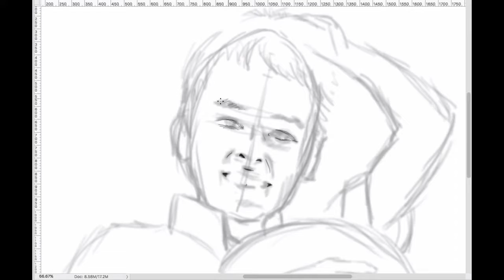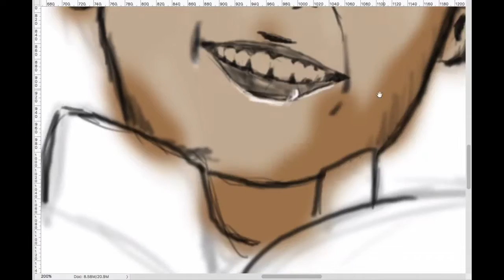How My Body Loses Weight — Morandom Topics #21 (July 28, 2016)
Everyone loses weight differently.  Today I share how my body does it's thing and the various stages of weight loss that I go through.  Plus, another time-lapse drawing!